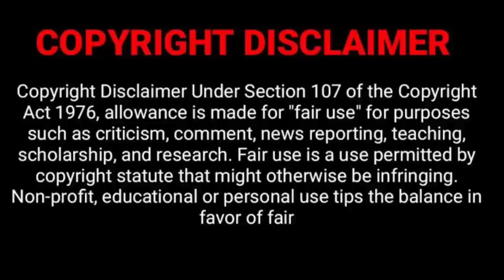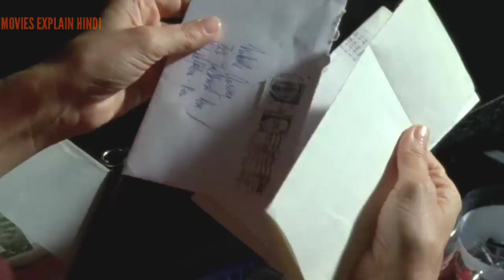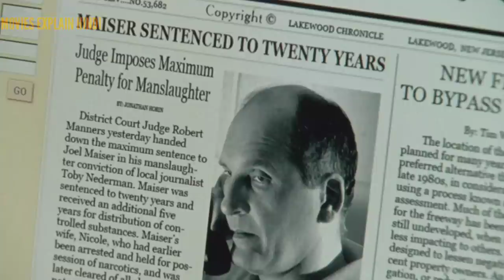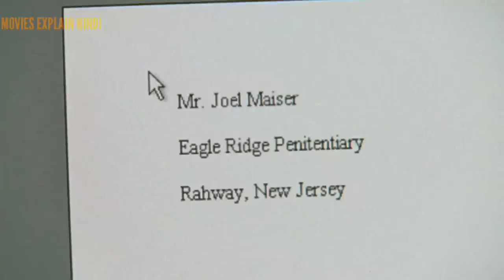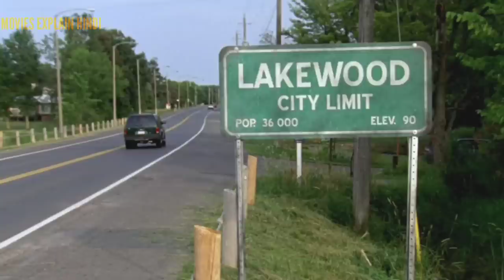MAID OF HONOR 2006 movie explained in hindi l hollywood psychological thriller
bulbul
laboratory conditions explained hindi
bulbul movie
hollywood movie explained
20 million miles to earth
bulbbul movie
bulbul movie song
horror explanation
bulbul series
chompa house
bulbul last scene
bulbbul movie scenes
suspense thriller movie explanation
phobia movie review
the familiar
bulbul movie last scene
harvest explained
flower in the attic movie explained
mother korean movie explained in hindi
kembang kantil